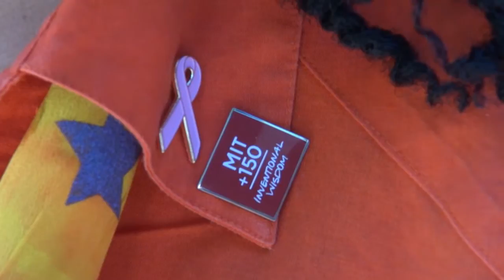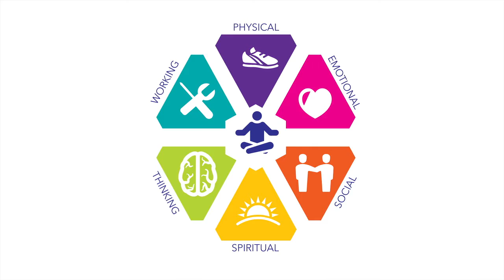Beverly Herbert: Helping others navigate their cancer journey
This video is part of the Wellness Guide for Cancer Survivors, a new publication from the Massachusetts Department of Public Health. It is for adults who have been diagnosed and treated for any type of cancer. It includes information on how cancer survivors can improve their wellness and quality of life in six areas of wellness: physical, emotional, social, spiritual, thinking (cognitive) and work. The guide includes stories of how cancer survivors in Massachusetts have improved their wellness in each area covered. It also includes advice and tips from leading cancer survivorship experts. Please get the guide at the link above.